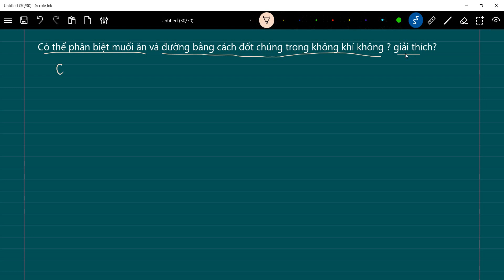HSG HOÁ 9 | Có thể phân biệt muối ăn và đường bằng cách đốt chúng trong không khí không ? giải thích